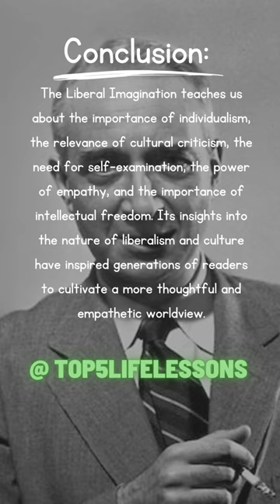The Liberal Imagination by Lionel Trilling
The Liberal Imagination teaches us about the importance of individualism, the relevance of cultural criticism, the need for self-examination, the power of empathy, and the importance of intellectual freedom. Its insights into the nature of liberalism and culture have inspired generations of readers to cultivate a more thoughtful and empathetic worldview.